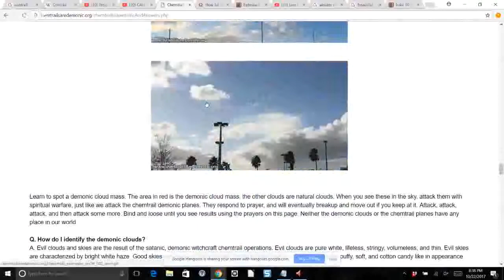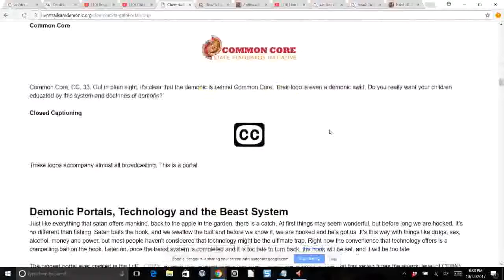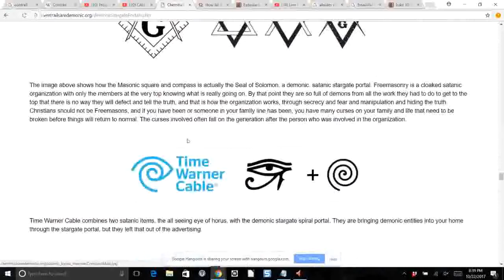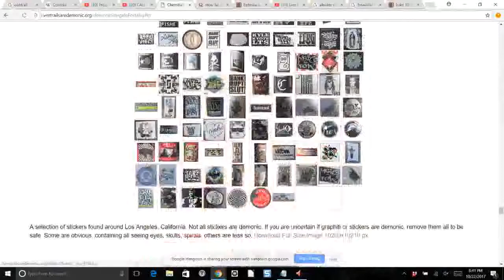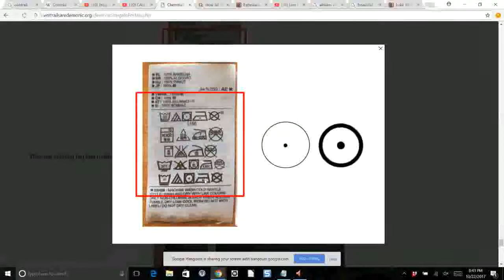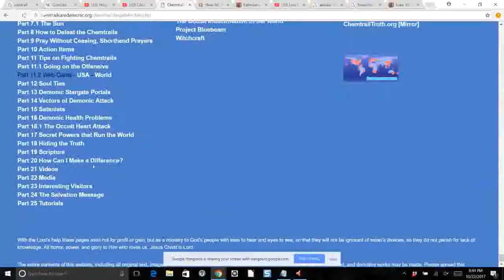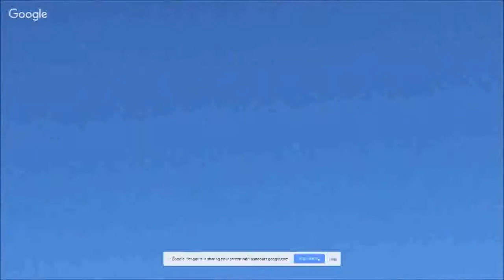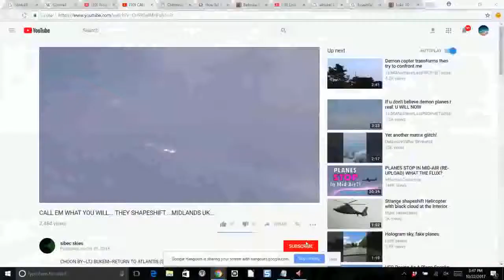(Re-upload) Graffiti symbols as demonic portals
I uploaded the last 13 minutes of this video From 'Saved By The Lion' channel (Simon)
I've been guided to notice a lot of spiral symbols everywhere and last night while looking at plane trail videos I came across this video from Simon's channel. I also see a lot of similar graffiti writing/symbols where I live that could construe as demon portals.
Simon's channel is great for gang stalking and targeted individuals. He relays the spiritual warfare truth behind gang stalking.